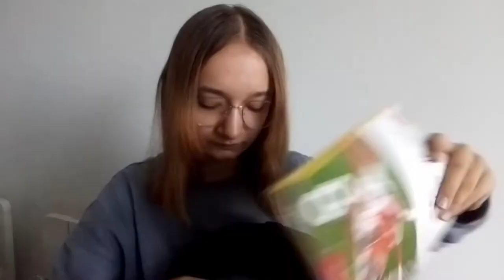moja PORANNA RUTYNA przed szkołą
Mini Q&A:
* Mam na imię Martynka
* Mam 14 lat, rocznikowo 15
* Chodzę do 8 klasy szkoły podstawowej
* Interesuje się nagrywanie na yt, montowaniem

miniaturka: Phonto, PickArt

subskrypcje: 180